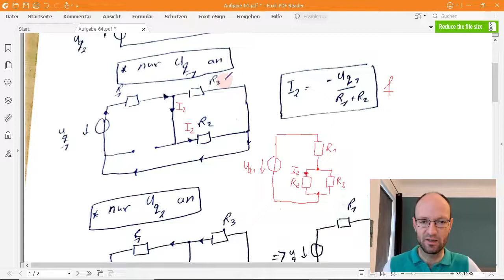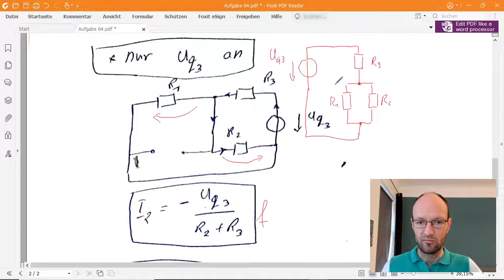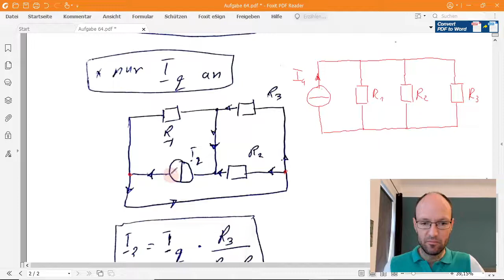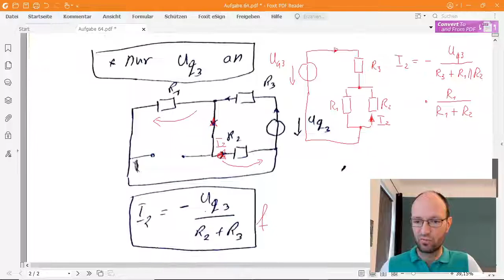Korrektur einer studentischen Lösung zum Superpositionsprinzip mit Spann.- & Stromquellen (Aufg. 64)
In diesem Video diskutiere und korrigiere ich eine studentische Lösung zur Netzwerkberechnung mit dem Superpositionsprinzip. Dabei wird in einer linearen Schaltung jeweils nur die Wirkung einer einzelnen Quelle betrachtet. Alle anderen Quellen werden ausgeschaltet (Spannungsquellen werden zu einem Kurzschluss, Stromquellen zu einem Leerlauf). Am Ende wird der Einfluss der Quellen addiert bzw. superponiert. Bei der Berechnung sind die Strom- und Spannungsteilerregel sowie die Formel zur Reihen- und Parallelschaltung von Widerständen nützlich. Damit man erkennt, welche Struktur die Schaltung ist, ist es oft hilfreich, die Schaltungen noch mal so umzuzeichen, dass die Quelle immer auf der linken Seite ist und die Widerstände alle auf der rechten Seite sind sowie von oben nach unten zeigen, so dass die jeweiligen Reihen- und Parallelschaltungen einfacher zu erkennen sind.

Kapitelmarken:
0:00 Einleitung und U_q1 betrachten
3:31 nur Quelle U_q2 betrachten
5:51 nur Quelle U_q3 betrachten
8:57 nur Quelle I_q betrachten
12:47 Superposition und Fazit